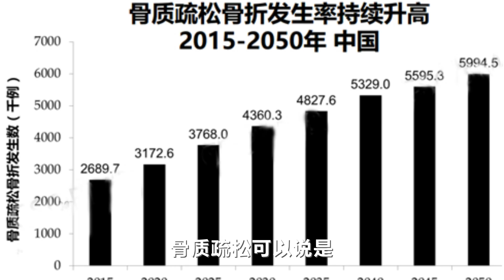骨质疏松别光补钙！教你‘壮骨功’，强骨又补钙，预防老年疏松【人体百科David伟】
中老年人最怕骨质疏松，一套“经络壮骨法”促进钙吸收，骨骼强壮

人体百科David伟 补钙 骨质疏松 养生 在我们的视频中，以健康养生为主导，绝对不会包含成人内容。